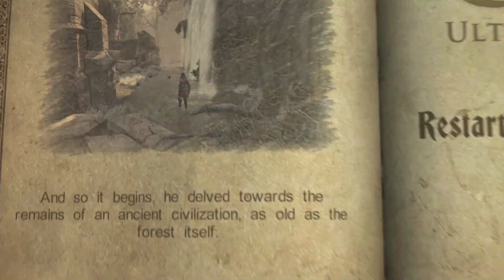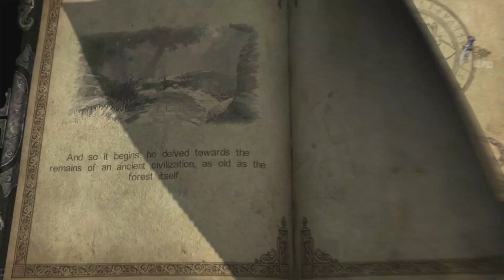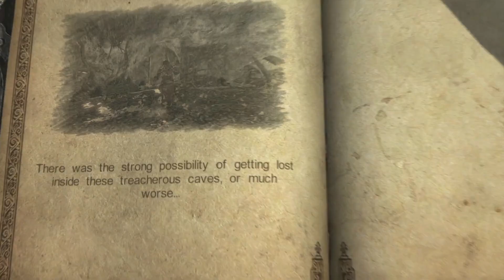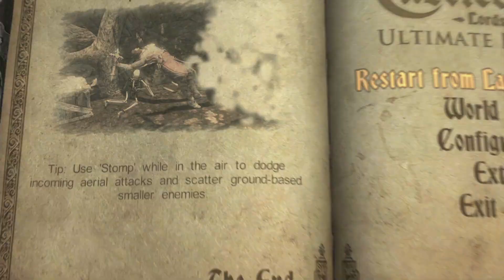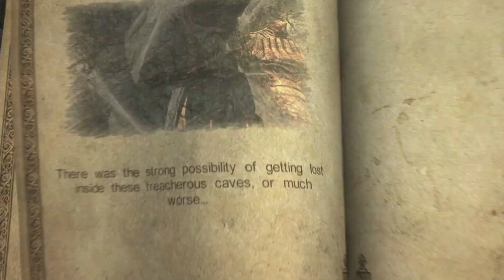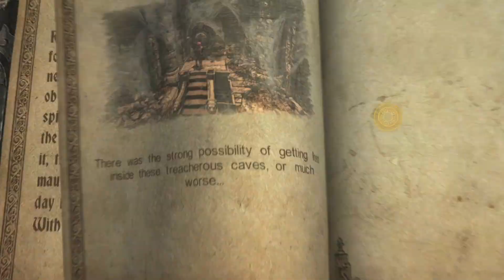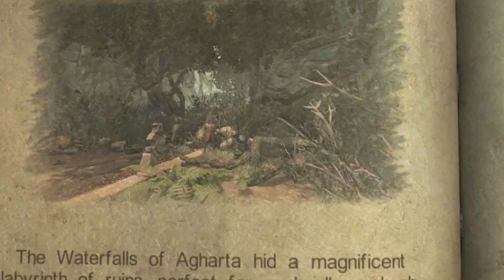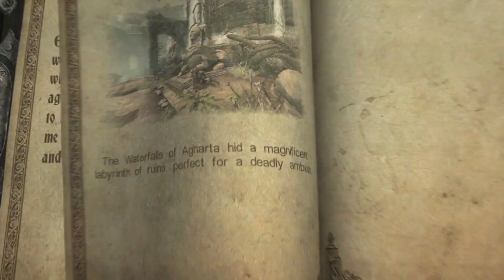Castlevania: Lords of Shadow - 3 - Spiders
Welcome back in Castlevania: Lords of Shadow Ultimate Edition!
 Today we will continue our journey through destroyed city of Agartha, capital of one great civilization that was destroyed by Dark Lord of Lycans and his army. Because of that, ruins are filled with werewolfs, but something even more dangerous is hiding down bellow in lower levels of the city.

Castlevania Lords of Shadow is reboot of legendary Castelvania series, where we control fate of Gabriel Belmot, orphan who became Knight of Brotherhood of Light. Armed with Cross Blade and need for vengence we will hunt down Lords of Shadow as tittle suggest and figure out if God really abondoned us!